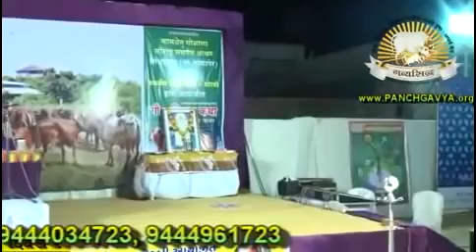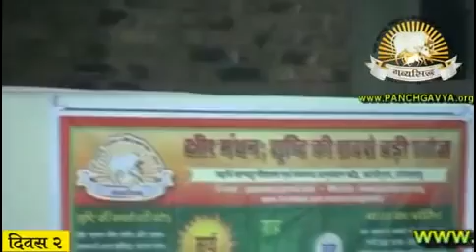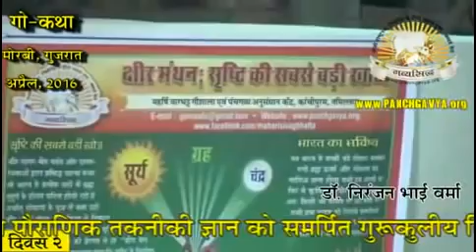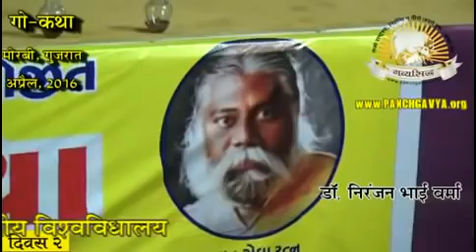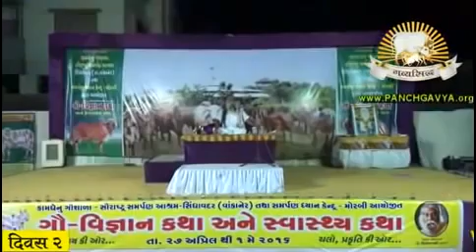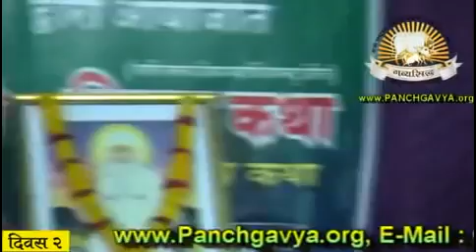दूसरा दिवस पञ्चदिवसीय गो विज्ञानं कथा मोरबी, गुजरात गव्यसिद्ध डॉ निरंजन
2 दूसरा दिवस   पञ्चदिवसीय गो विज्ञानं कथा मोरबी, गुजरात गव्यसिद्ध डॉ निरंजन